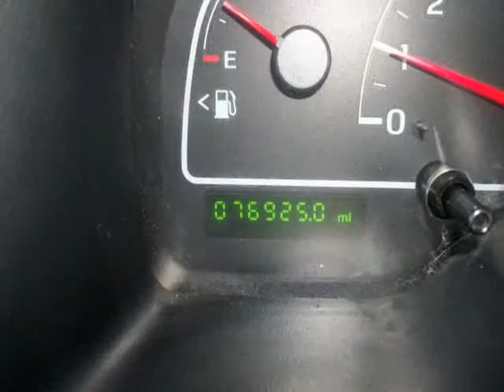2003 FORD WINDSTAR WAGON LX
2003 FORD Windstar Wagon 4 Door LX Deluxe